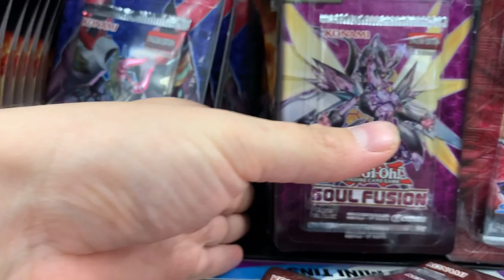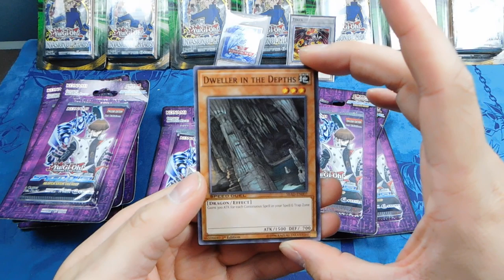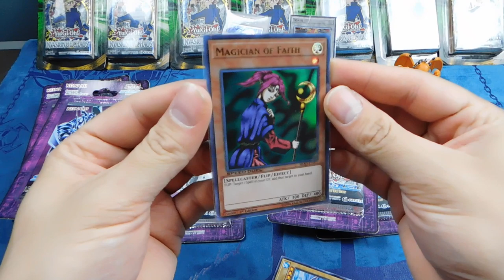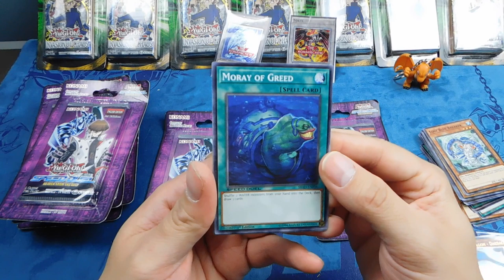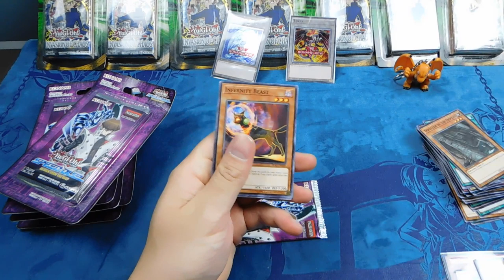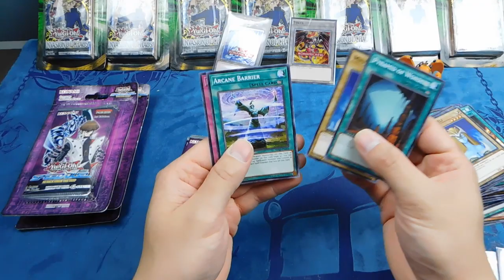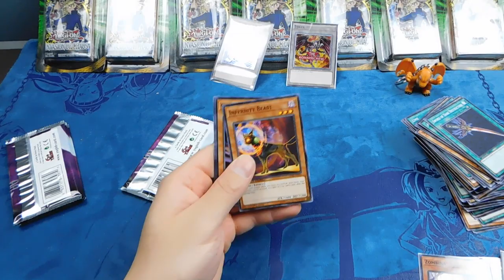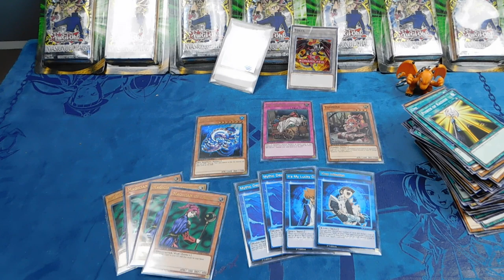How to Score Yu-Gi-Oh! Packs Under Retail - (40% Off At Target)